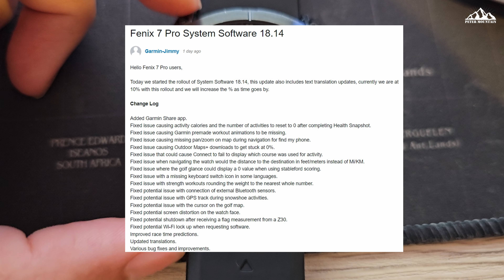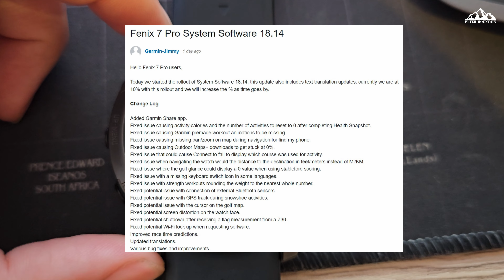garmin fenix 7 update v18.14 - Garmin share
Lanzamiento de la versión de software del sistema 18.14, esta actualización también incluye actualizaciones de traducción de texto

0:00 Inicio.
0:04 Introducción de las Novedades.
00:26 Garmin share.
02:45 Fluidez en mapas y dispositivo.
03:28 Corrección de errores.

Registro de cambios

-Se agregó la aplicación Garmin Share.
-Se solucionó el problema que causaba que las calorías de la actividad y la cantidad de actividades se restablecieran a 0 después de completar Health Snapshot.
-Se solucionó el problema que causaba que faltaran las animaciones de entrenamiento prefabricadas de Garmin.
-Se solucionó el problema que causaba que faltara la panorámica/zoom en el mapa durante la navegación para buscar mi teléfono.
-Se solucionó el problema que causaba que las descargas de Outdoor Maps+ se quedaran estancadas en el 0%.
-Se solucionó el problema que podía hacer que Connect no mostrara qué curso se usó para la actividad.
-Se solucionó el problema cuando la navegación del reloj mostraba la distancia al destino en pies/metros en lugar de Mi/KM.
-Se solucionó el problema donde la mirada al golf podía mostrar un valor 0 al usar la puntuación stableford.
-Se solucionó el problema con un ícono de cambio de teclado faltante en algunos idiomas.
-Se solucionó el problema con los entrenamientos de fuerza que redondeaban el peso al número entero más cercano.
-Se solucionó el problema potencial con la conexión de sensores Bluetooth externos. Se
solucionó el problema potencial con la pista GPS durante las actividades con raquetas de nieve.
-Se solucionó el problema potencial con el cursor en el mapa de golf.
-Se solucionó la posible distorsión de la pantalla en la esfera del reloj.
-Se solucionó el posible apagado después de recibir una medición de bandera de un Z30.
-Se solucionó el posible bloqueo de Wi-Fi al solicitar software.
-Se mejoraron las predicciones de tiempo de carrera.
Traducciones actualizadas.
-Varias correcciones de errores y mejoras.